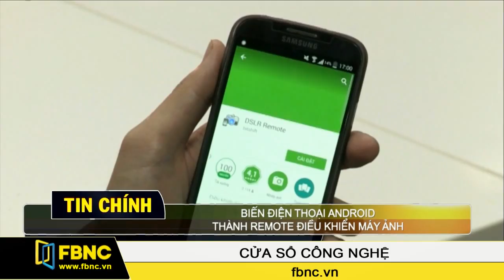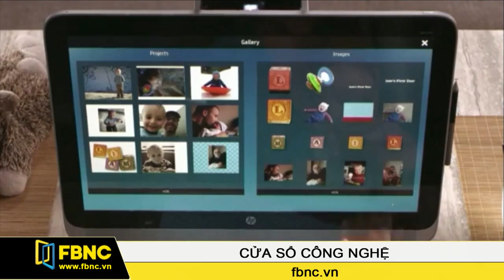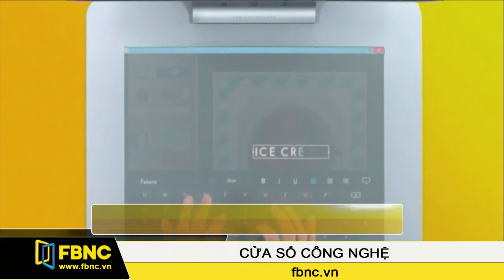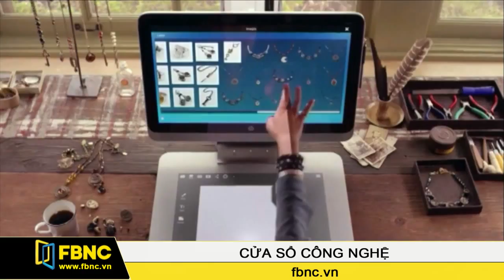05/11/2014: Cửa Sổ Công Nghệ (Phần 1)